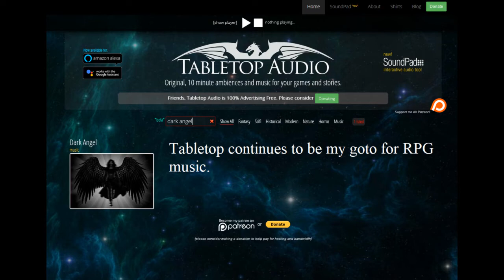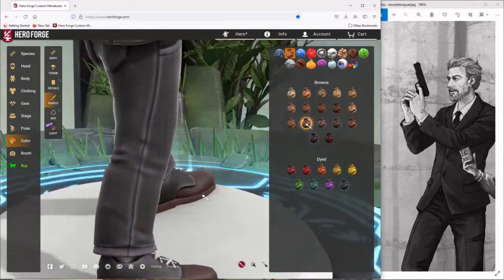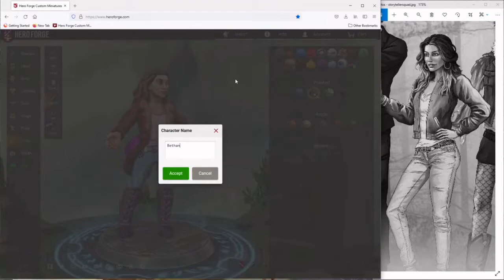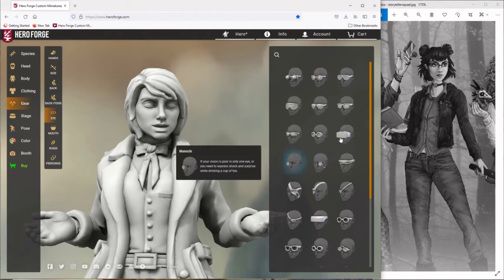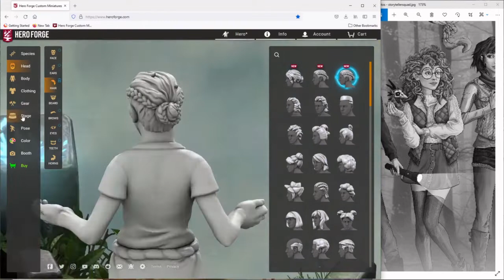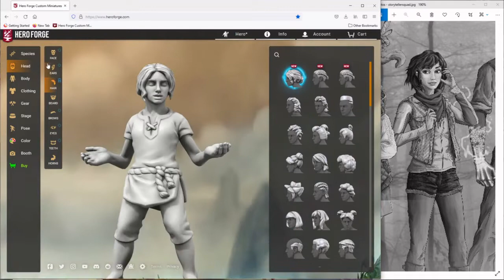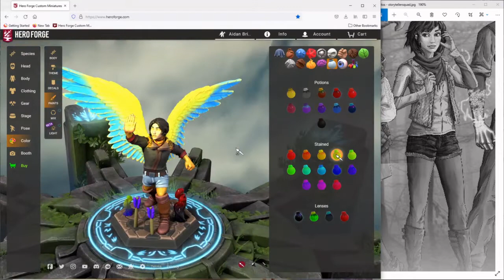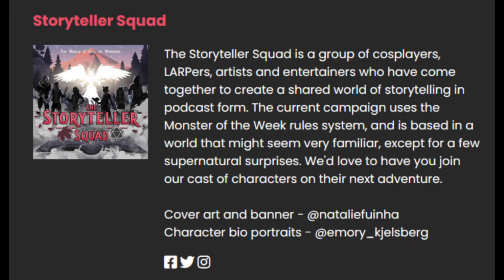The Storyteller Squad - Podcast - Monster of the Week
This is another bit of the cast from a podcast available to listen to for free via a few different places. This is a very large group of players for Monster of the Week and there are already 40 or so episodes available. I'm not too deep into it, but the characters are endearing, so here you go.

Side note: I did learn something new about Hero Forge when making this video... but I always do.

The Cover Art and Banner of the group is done by @nataliefuinha
Some other art is done by @emory_kjelsberg

Monster of the Week is written by Michael Sands of Generic Games and is published by Evil Hat Games, see here (it is also available on DrivethruRPG)